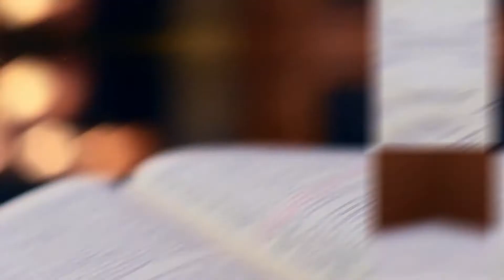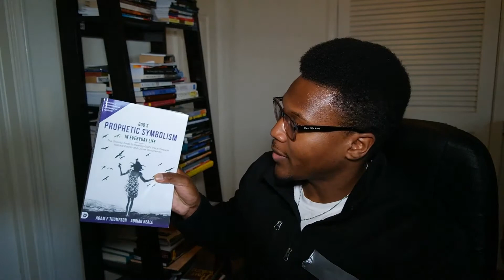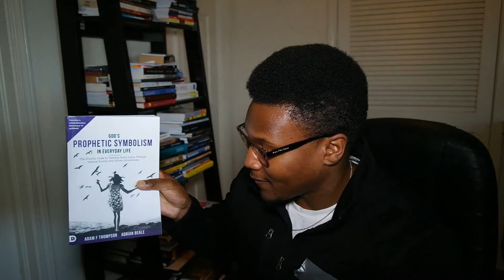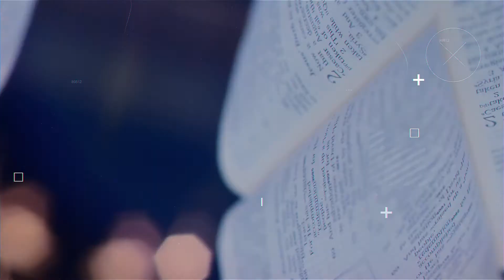How To Interpret Your Dreams EVERY TIME! | Tulsa Motivational Speaker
This video is about how to interpret your dreams every time with the Lord and the assistance of tools.

Prophet's Dictionary

God's Prophetic Symbolism In Everyday Life

Link To First Book